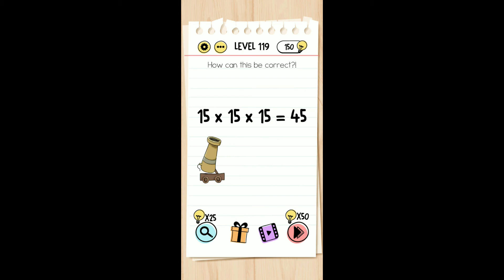Brain Test: Tricky Puzzles Answers | Level 111 112 113 114 115 116 117 118 119 120 Gameplay